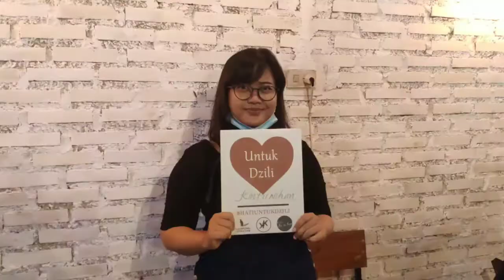sayang Dzili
ini adalah acara amal untuk Dzili (Anak teman kami Yulizar Fadli), yang sedang menderita pembengkakan hati. karena Menurut salah satu dokter Gastro, Dzili harus segera transplantasi/cangkok hati supaya nyawanya dapat tertolong. Dan untuk itulah, sahabat kami, Yulizar Fadli (ayah Dzili), yang merupakan pekerja seni di Komunitas Berkat Yakin dan Penerbit Lampung Literature, mendonorkan separuh hatinya untuk Dzili.

jika ada yang ingin membantu, bisa menyumbangkan uangnya untuk membantu ayah dan ibu Dzili. silahkan klik

semoga akan terus ada orangbaik!

salam,
Dunia Agit